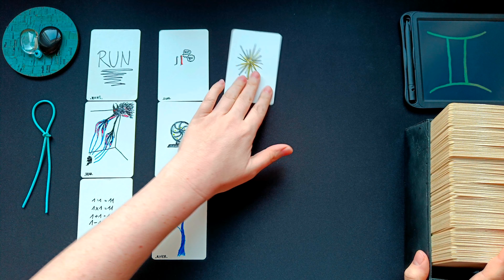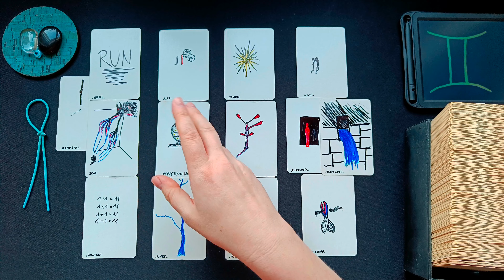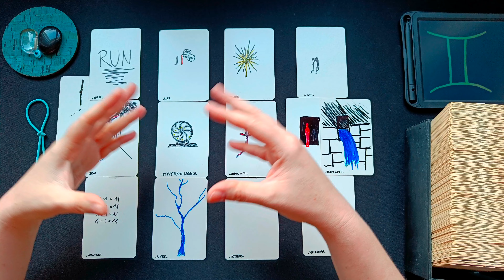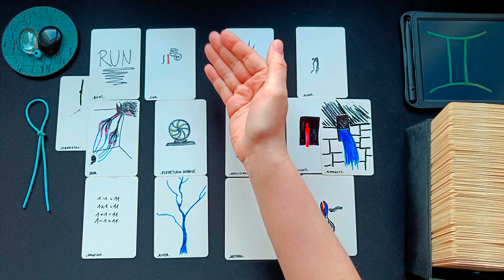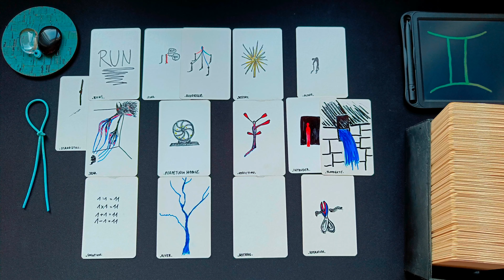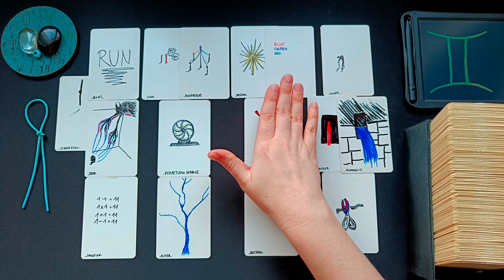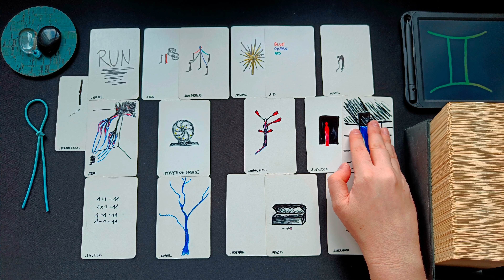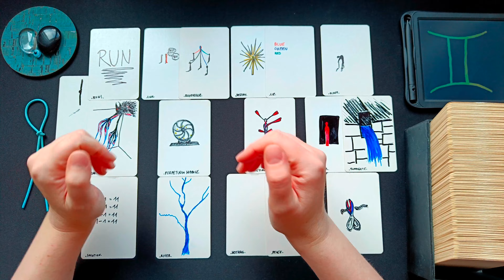ZWILLINGE ♊👁️‍🗨️ • Schicksal! Eine Unwahrheit wird aufgedeckt! • 🧿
ͽ Intuitive Kartenlegung für ZWILLINGE ♊ in
Sonne • Aszendent • Mond • veröffentlicht am 07. Februar 2023

00:00 • Intro & Erläuterung
01:08 • Direkt zur Legung
23:41 • Abschlussritual Blockadenlösung

••• Schedule ••• •  •   •
Montag: ERDZEICHEN ••• Steinbock • Stier • Jungfrau •
Dienstag: LUFTZEICHEN ••• Wassermann • Zwillinge • Waage •
Mittwoch: WASSERZEICHEN ••• Fische • Krebs • Skorpion •
Donnerstag: FEUERZEICHEN ••• Widder • Löwe • Schütze •
Freitag • Samstag: Spontane Impulse
Sonntag: Special Vibe